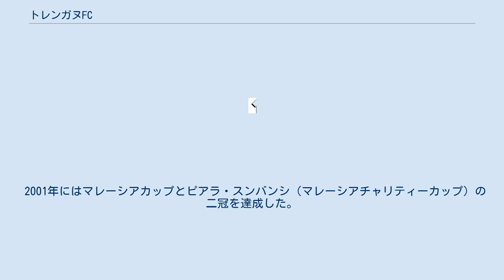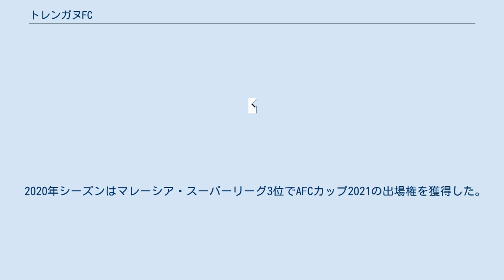トレンガヌFC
トレンガヌFC（英: Terengganu Football Club、マレー語: Kelab Bola Sepak Terengganu、略称TFC）は、マレーシア・トレンガヌ州クアラトレンガヌを本拠とするサッカークラブである。
マレーシア・スーパーリーグに所属する。
 1956年にトレンガヌ・アマチュアFA (英: Terengganu Amateur Football Association) として設立。
1972年にトレンガヌFA (英: Terengganu Football Association、マレー語: Persatuan Bola Sepak Negeri Terengganu) に改名し、TチームFCと合併した2018年に現在のクラブ名に改名した。
ホームスタジアムは15,000人収容のスルタン・イスマイル・ナシルディン・シャー・スタジアムを使用していた時期もあるが、2021年現在では50,000人収容のスルタン・ミザン・ザイナル・アビディン・スタジアムを使用している。
 2001年にはマレーシアカップとピアラ・スンバンシ（マレーシアチャリティーカップ）の二冠を達成した。
また、2011年にはマレーシアFAカップを制してAFCカップへの出場権を獲得。
翌2012年はAFCカップ2012でラウンド16まで勝ち進んだ。
 2020年シーズンはマレーシア・スーパーリーグ3位でAFCカップ2021の出場権を獲得した。